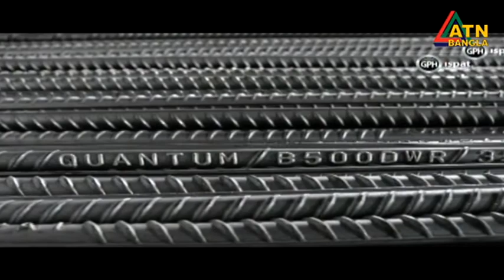দেশেই বিশ্বমানের রড তৈরি করছে জিপিএইচ ইস্পাত | ATN Bangla News